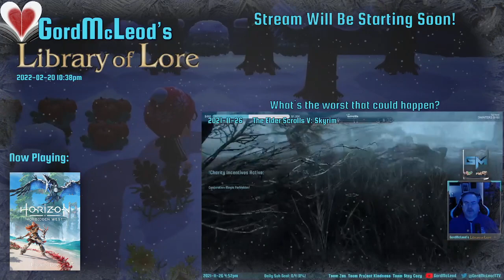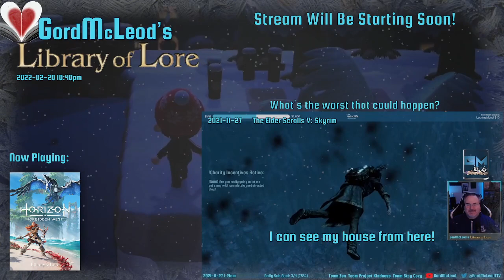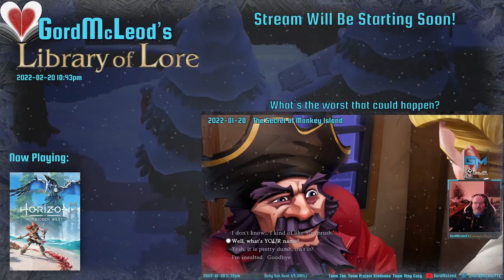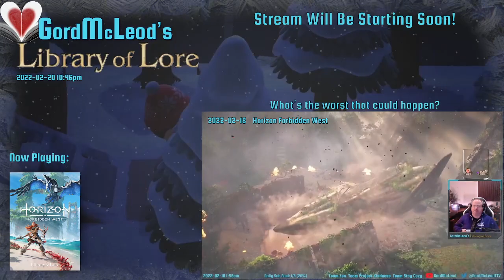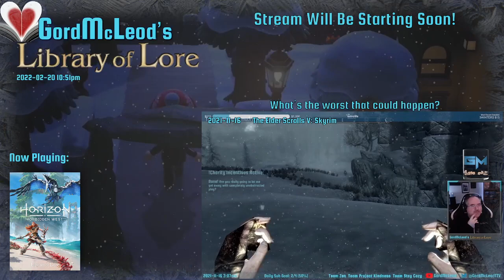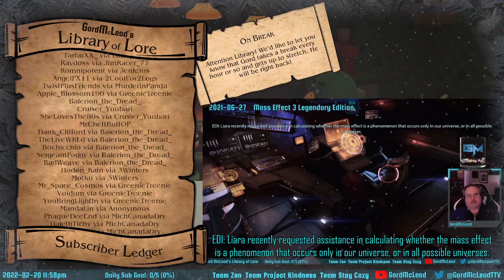2022-02-20 - #2,413 - Horizon Forbidden West - First Playthrough #4